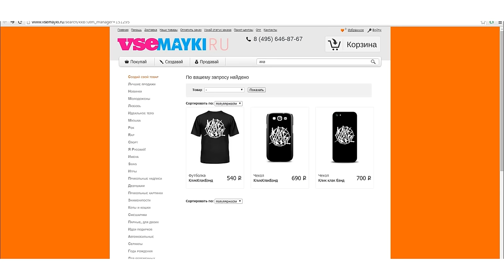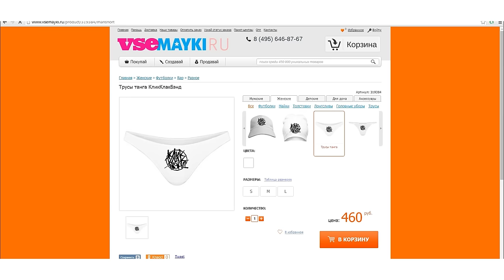КликКлакБэнд - Номер один